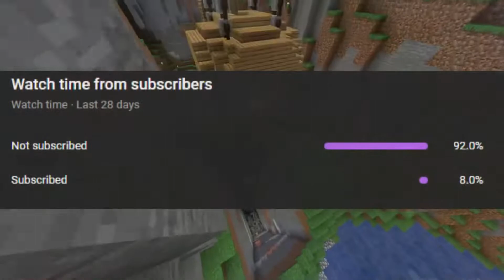What If PEWDIEPIE Joined The Dream SMP?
In this video, I explain why PewDiePie could and couldn't join the Dream SMP.

I make all types of content on gaming

Software Used
Video Editor: Filmora X
Audio Recordor: OBS
Gameplay footage: OBS
PixlRX Photo Editor (Thumbnails)
Canva (Thumbnails)
Google Docs (Scripts)
Logitech 720p 30 Fps Webcam

PC Specs for Video Production
Gigabyte b450m ds3h Motherboard
16 Gigs of Ram
Intel Core i3 9100f
EVGA Nvidia RTX 2060 KO Ultra
Fifine T669 microphone